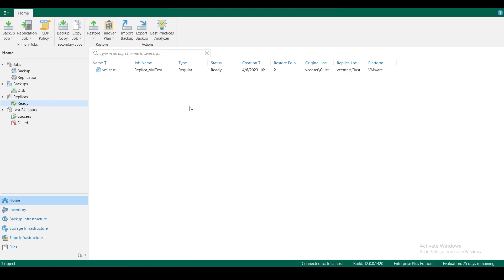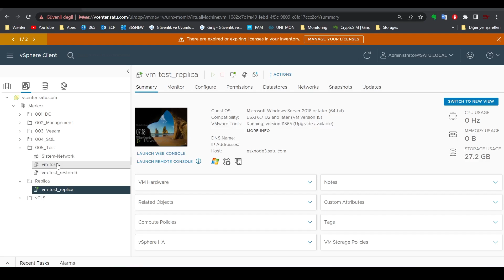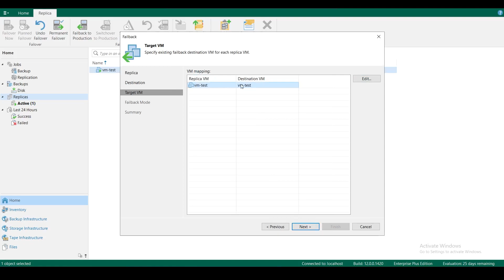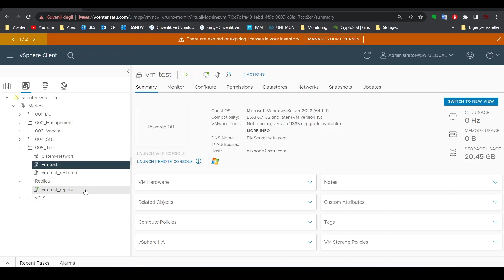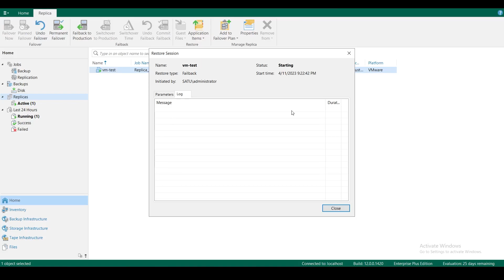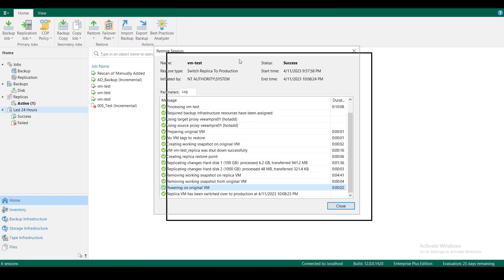Failback to Original VM Different Location| Veeam Backup & Replication 12 | Ders 24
Merhabalar,

Bu videoda, Prod ortamından tamamen silinmiş yada bir felaket sonrası yeniden kurulmuş bir prod ortamına restore edilmiş bir vm üzerine, Failback işlemi yapıyoruz.

İyi seyirler.